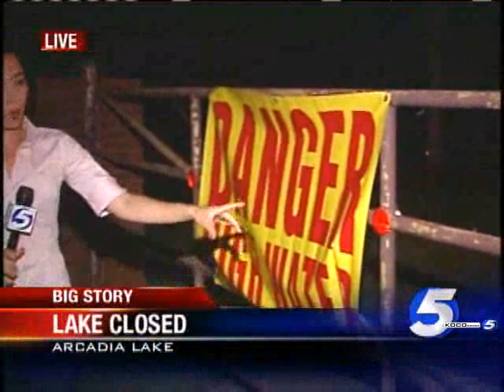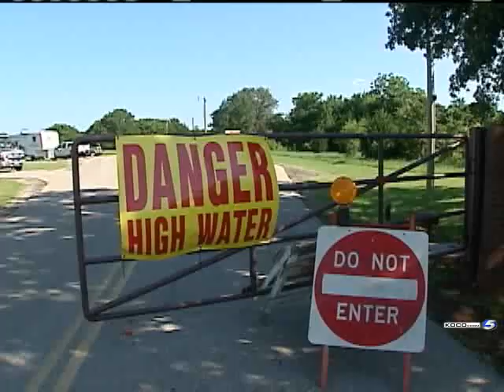Arcadia Lake Near Record Level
High water levels force the closure of Arcadia Lake.